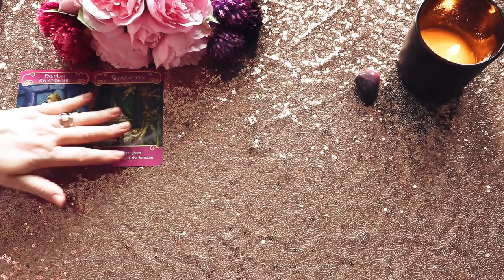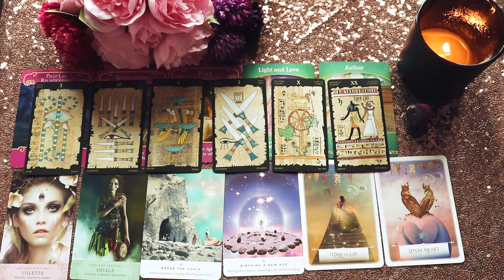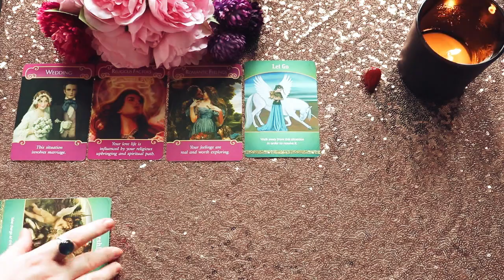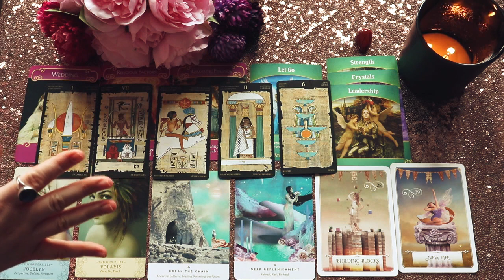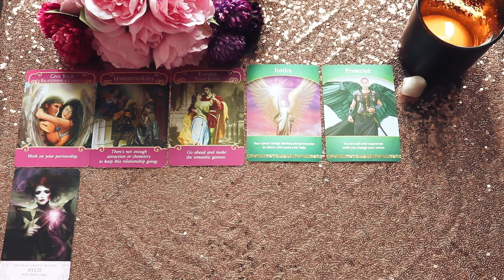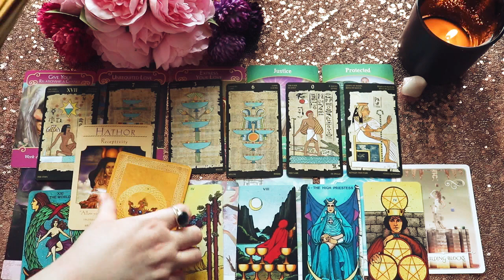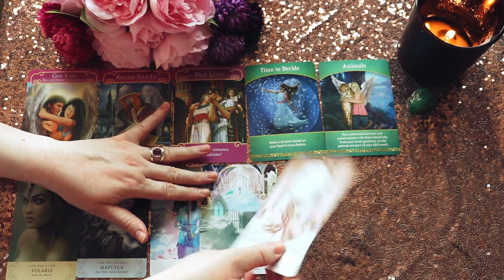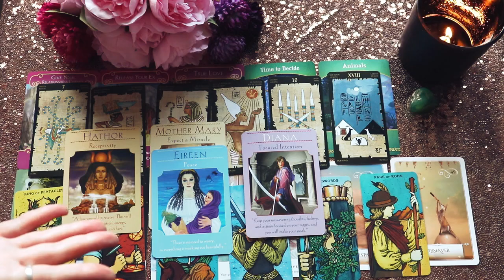🔮💍❤️What will your (future) marriage look like? *giveaway closed* ❤️💍 Pick a Card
today's pick a card reading will be about what your (future) marriage will look like. It's going deep so grab a snack and a drink. Buckle up buttercup and enjoy!

This pick a card is a general reading so take what resonates and let the rest fly🕊️

Thank you so much for your likes, your shares, subscriptions and comments, it means a lot. Send you much love,
Jasmin 💖

💸Thank you for your donations, the money will be used for the channel:

🎁And a goody for you: For every donation over 5€ I will gift a mini reading where I answer one question (no health or fertility).

Or if you want to say thank you with a gift from my wishlist:

announcement giveaway: 0:00
pick a crystal: 1:58

1: 2:32

2: 32:16

3: 1:06:09

4: 01:33:38

Photo and stock materials from Pexels